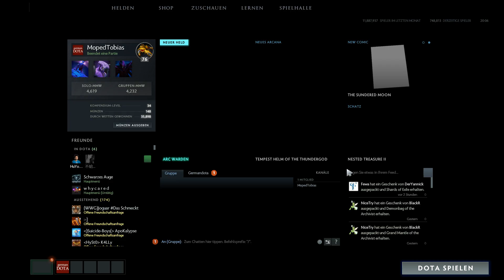Dota 2 EARTHSHAKER - 1. Spiel 2016 - Let's Play Dota 2 Gameplay German / Deutsch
Dota 2 Earthshaker 6.86 Let's Play German / Deutsch: Als 10k Abo-Special starte ich eine neue Serie in der ich beweisen will, dass man sein MMR konsequent steigern kann, wenn man einige Faktoren beachtet. Gerne nachmachen!

GermanDota unterstützen:
Ihr wollt mich gerne unterstützen? Dafür gibt es verschiedene Wege. Am einfachsten indem ihr auf Youtube Werbung anseht, die vor den Videos kommt (bei langen Clips mind 30 Sekunden). Dazu kann das Video oder die Playlist auch im Hintergrund laufen (einige hören mich anscheinend wie ein Hörbuch beim selberzocken oder aufräumen etc.xD)

Auf Twitch sind durch die andere Monetarisierung auch Spenden üblich. Falls euch das zusagt, besucht einfach:

Und zuletzt könnt ihr mich noch unterstützen, indem ihr meinen Referenzlink benutzt, wenn ihr auf Amazon was einkauft